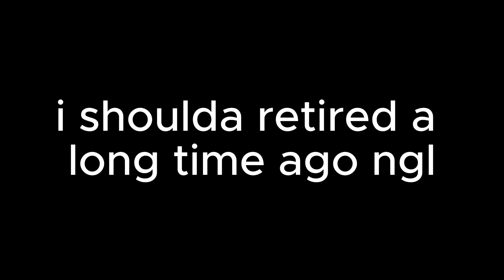100 platformer demons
yay

0:00 insane demon (plat)
4:56 hard demon (classic)
7:26 extreme demon (plat)